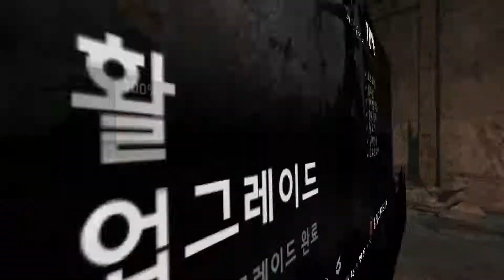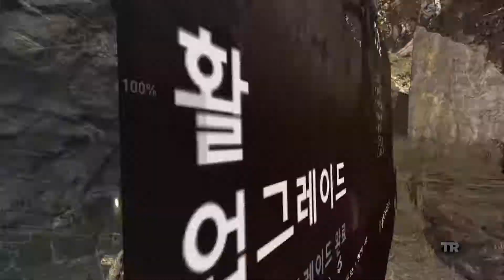PS4) TOMBRAIDERS DEFINTIVE EDITION - PART 17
Rayman's hobby blog